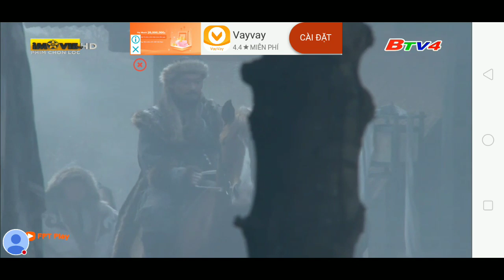Tào tháo định quân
Xem tôi chơi XemTv!